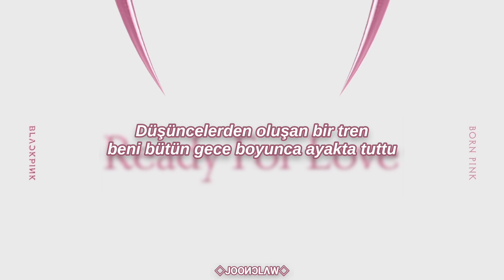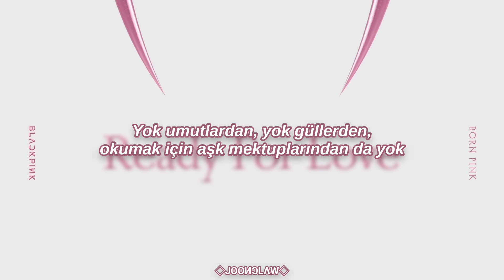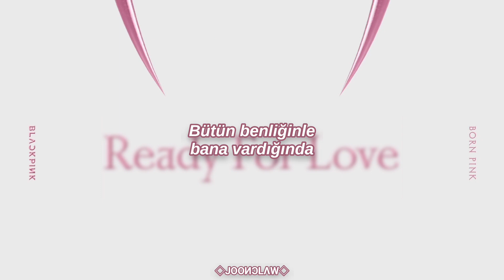BLACKPINK - Ready For Love (Türkçe Çeviri)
Arka planlari secmek benim icin cok zor oldugundan artik album kapaklarini arka plan yapayim diyorum. Sirf arka plan secemedigim icin birkac aydir Tally cevirisinin videosunu hic yapamamistim.

Program: InShot, Polarr
Font: Arimo Bold Italic